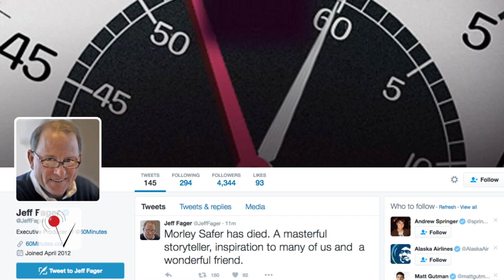Morley Safer Dead at 84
News legend Morley Safer has died at the age 84. Veuer's Kevan Kenney (@kevankenney) reflects on his career.